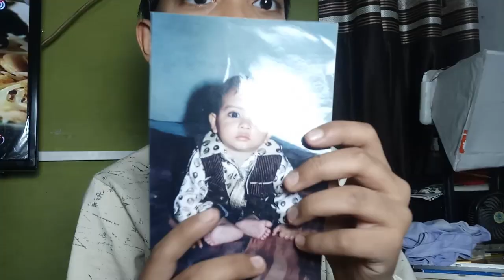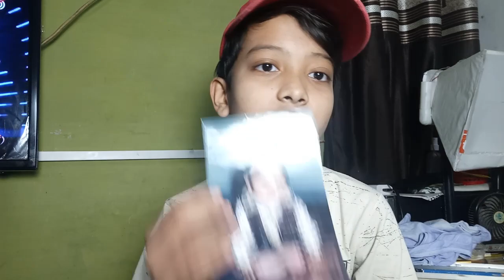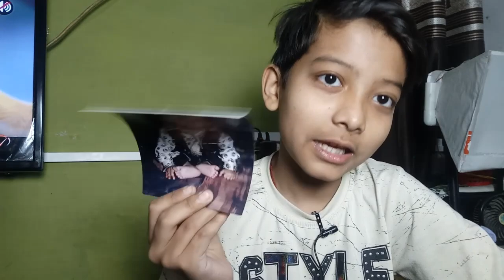Most challenging commisioned artwork worth 3000Rs